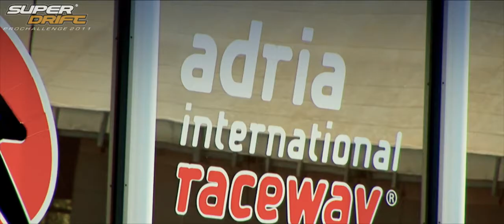Super Drift Pro Challenge Round 3: Adria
Third Round of the SuperDrift Professional Challange